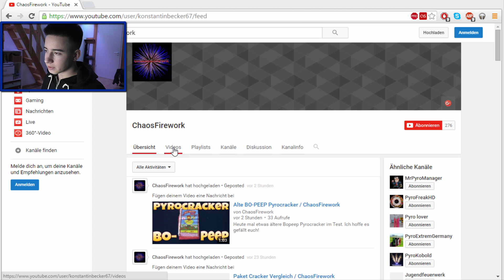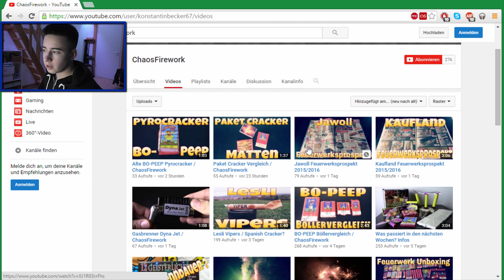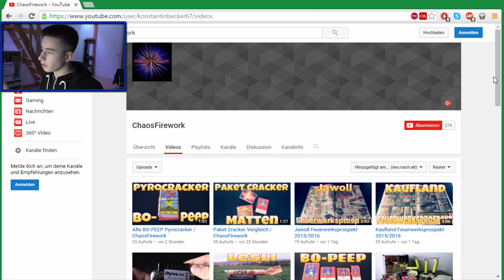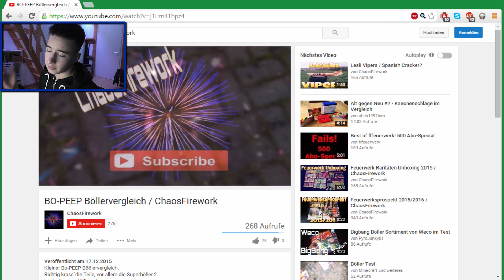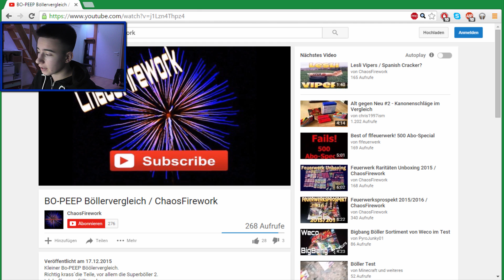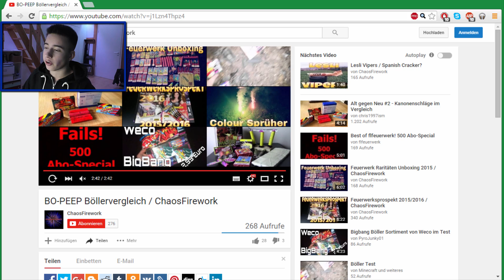KANALVORSTELLUNG | Über ChaosFirework !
★High Class Album (Beats) bestellen

✘Mein Equipment:

✘Mein Mic
✘Meine Cam
✘Mein Schneidprogramm
✘Mein PC
✘Meine Leuchte
✘Gute Feuerzeuge

Skype: MrPyroManager